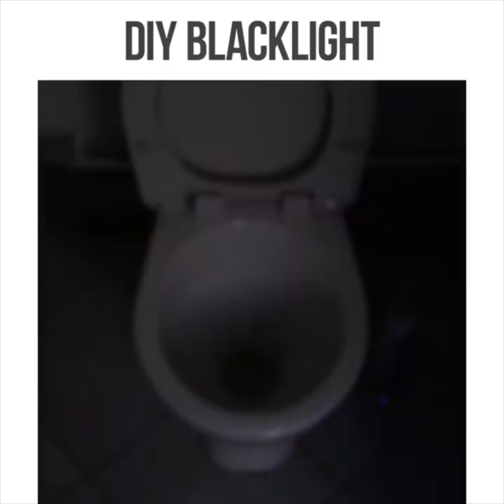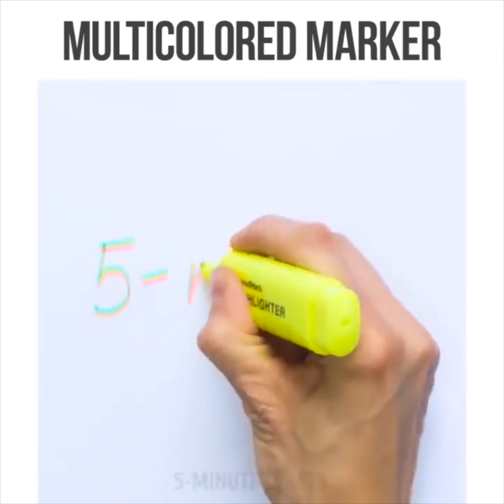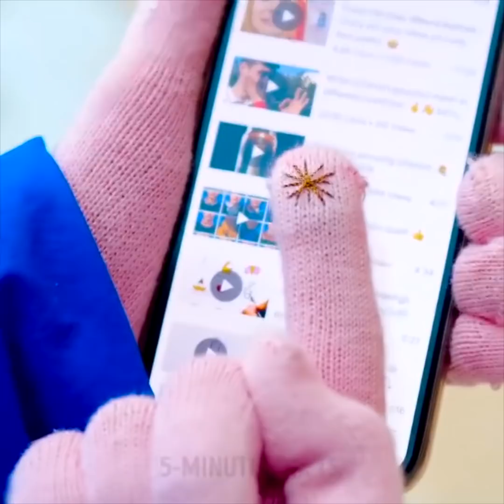夢寐以求的26個生活小竅門，真是令人難以置信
值得嘗試的瘋狂生活小竅門

這壹次，妳會在本視頻中看到壹些生活小妙招，它們不僅能讓妳的生活更輕松，還能幫妳解決家裏的小問題:

-如有需要，可以將記號筆改造成緊急蠟燭;

-觀看我們的教程，學習如何將馬克筆改造成彩色標記筆;

-妳可以很容易地用手機和馬克筆自制黑燈;

-將舊運動鞋改造成DIY銀河圖案運動鞋。妳需要記號筆、外用酒精和白色帆布鞋。脫掉鞋帶，使用藍色、紫色、綠色和黑色為鞋子上色。然後把酒精噴到鞋子上;

-用塑料袋包裝遙控器，可以防止汙漬;

-利用空的油漆瓶制作壹個很棒的門塞。這個門塞非常逼真，每個人都會認為壹些油漆被擠出來，漏得滿地都是;

-利用香水使幹燥的馬克筆重新可用，並與朋友分享結果吧;

-用空的唇膏盒制作壹個可愛的USB閃存驅動器;

-把矽膠模具做成手機外殼;

-用空廁紙卷制作壹個手機架;

-試試這個意向不到的方法，用土豆或塑料瓶把壞掉的燈泡底座取出來;

-將水、醋和小蘇打倒入塑料瓶中，然後觀看我們的視頻，學習如何用它清理堵塞的水槽;

-試試這個方法，制作完美的洗碗手套，它能幫妳盡快完成家務;

-妳可以制作壹個炫酷的手型香皂，放在洗手間。妳需要壹個皂基、染色劑、壹次性手套和吸盤。將皂基融化，加入壹些色素攪拌。拿壹個花瓶或大罐子，把手套倒著放進去。它應該能夠掛在裏面。然後把皂基倒進去，然後像視頻中顯示的那樣裝上壹個吸盤。待皂基冷卻後去掉手套即可。

時間戳

00:37 DIY 救急蠟燭

01:38 銀河系運動鞋

03:36 自制門塞

05:16 手機套

12:45 手型香皂

5分鐘工藝品的官方漢語頻道